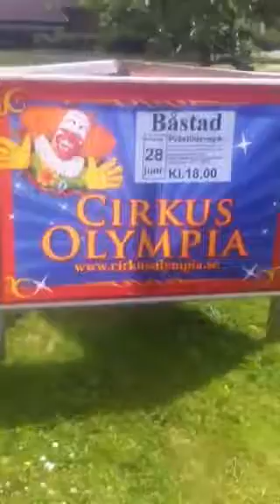Andreaselken out on a walk